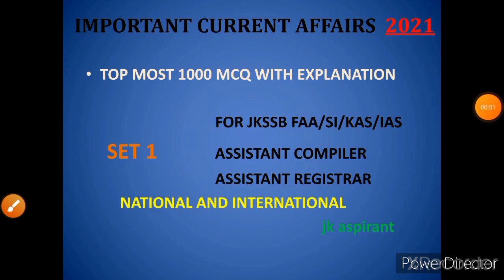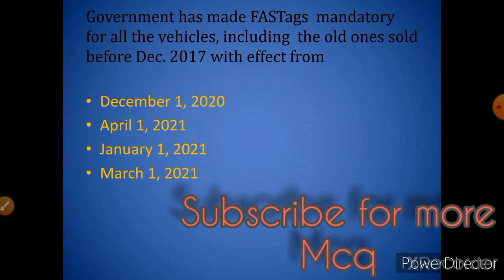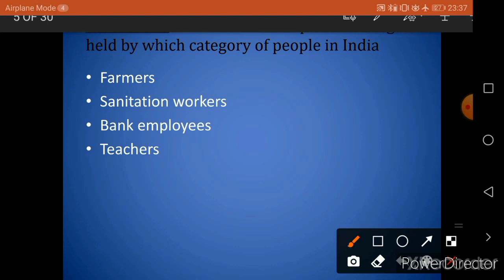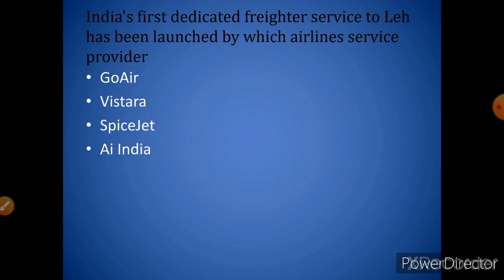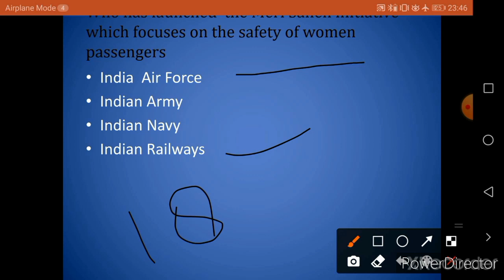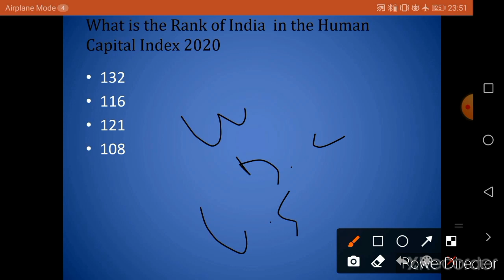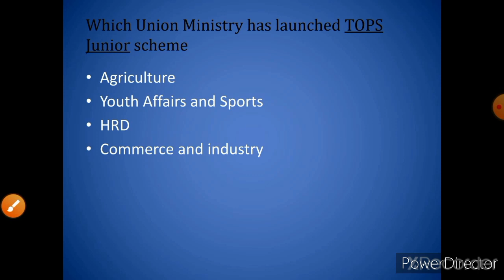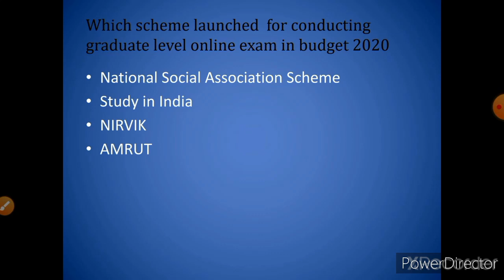Important current affairs 2021|part 1|JKSSB FAA/SI/KAS/ASSISTANT REGISTRAR|jk aspirants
This is the lecture series of most important current affairs of 2020 and 2021
It is important for JKSSB FAA, JKPSC KAS, JKPSC ASSISTANT REGISTRAR, JKSSB SUB INSPECTOR, JKSSB ASSISTANT COMPILER, UPSC IAS, JKSSB JSA AND PATHWARI

16000+ mcq for jkssb FAA and SI and junior assistant
10000+ MCQ for JKSSB ASSISTANT COMPILER
15000+ MCQ FOR  JKSSB JSA/PATHWARI
20000+ MCQ FOR JKPSC KAS
15000+ MCQ FOR JKPSC ASSISTANT REGISTRAR

Accountancy lecture 3

World important organisation

 World indices report 2021